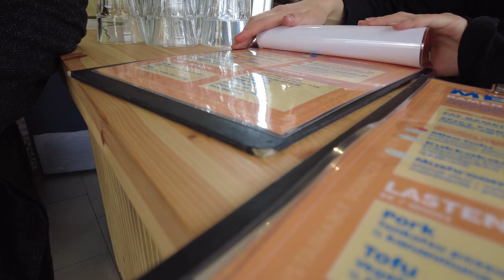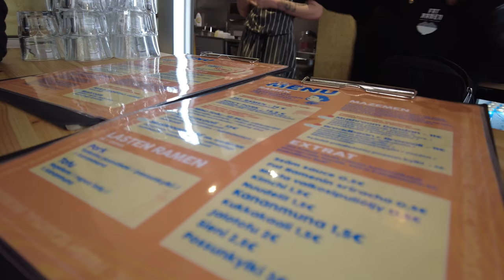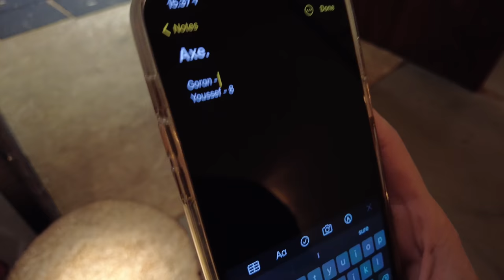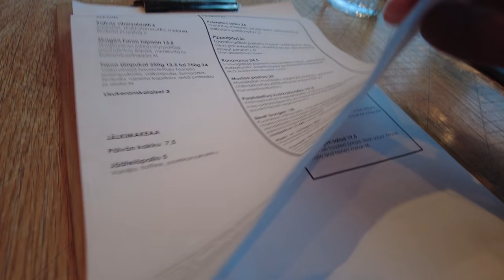Spicy Ramen | Axe Throwing | Vlog 2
In this vlog, I treid out ramen & axe throwing for the first time. Also, visisted a bunch of new cafe's & restaurants in the city of Helsinki.